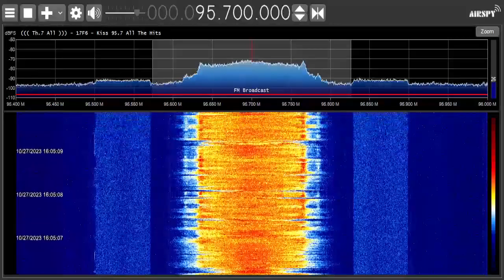Kiss 95.7 | WKSS Hartford-Meriden, Connecticut Legal ID (10/27/2023)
Recorded via SDR at 4:04 PM EDT on October 27, 2023.

Owner: iHeartMedia
Format: Top 40 (CHR)
Branding: Kiss 95.7
Slogan: All The Hits
Broadcast Area: Hartford, Connecticut Metro, Western Massachusetts
Power: 16.5kW | 268m HAAT (Class B)

Twitter: @FNDXer (Radio) / @FN_DXtra (Other)